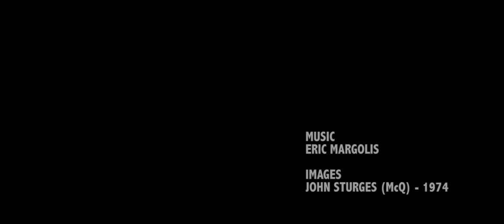OVERDRIVE (02'.30'')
'McQ' directed by John Sturges (1974)
Starring John Wayne, Diana Muldaur and Al Lettieri
Music mix by Eric Margolis (2019)